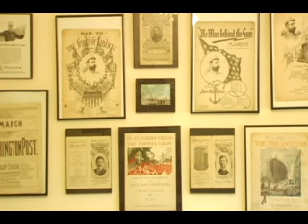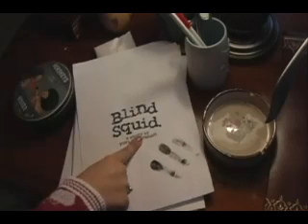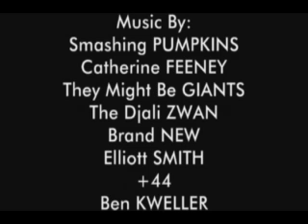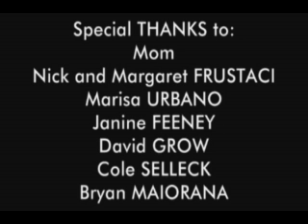Blind Squid (with credits).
Blind Squid video (same as below) with credits and dedication added.

Also, a few other moments are fixed too, but you may not notice them.